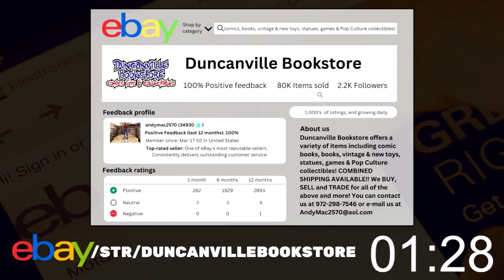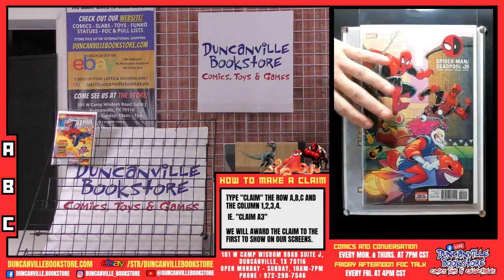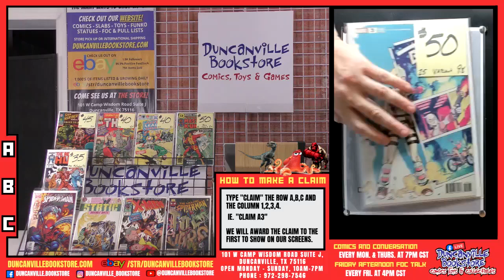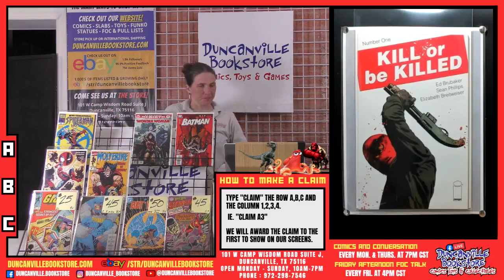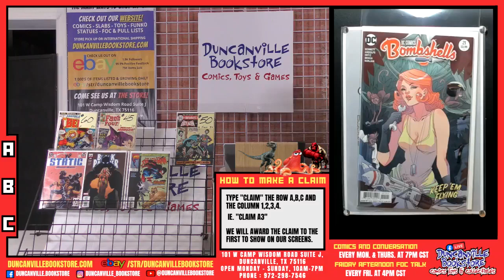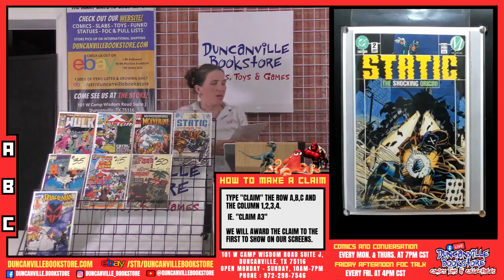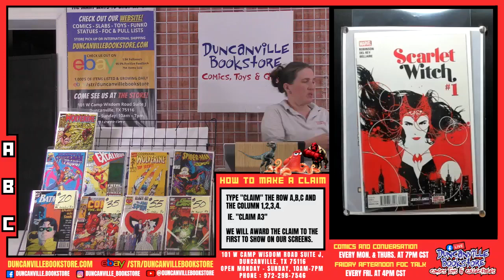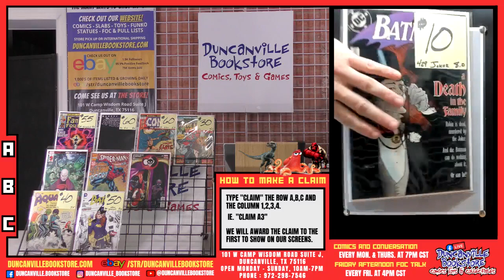Monday Facebook Live Claim Sale 8-21-2023